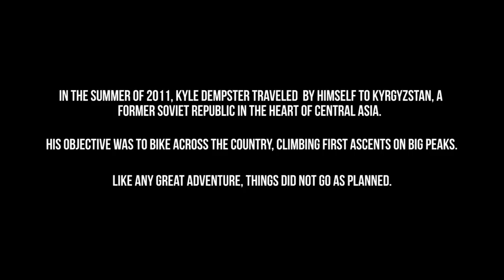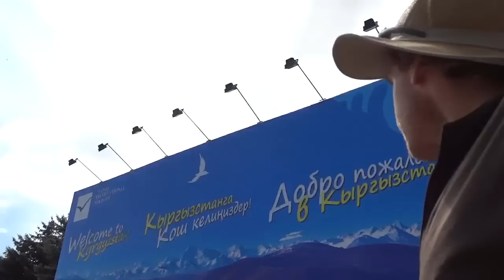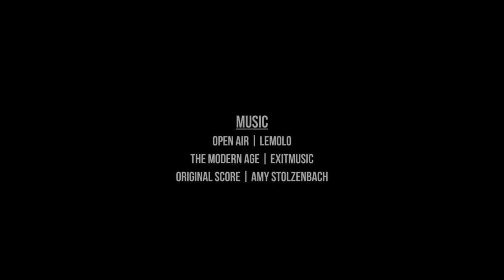The Road from Karakol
In summer 2011, Outdoor Research athlete Kyle Dempster took off on his bike across Kyrgyzstan with a couple mostly-accurate maps, a trailer full of climbing gear, and a vocabulary of 10 Kyrgyz words. He spent two months pedaling and pushing the bike more than 1200 km on roads of variable states of neglect, wading through wild rivers, dealing with corrupt military checkpoint staff, and soloing a handful of unclimbed alpine rock and mixed routes. He recorded the journey, his camera his only partner, friend, and sometimes the only receiving end of his conversations for days at a time.

In 2013, Kyle's self-shot footage of his journey in Kyrgyzstan made it to the desk of filmmakers Fitz Cahall and Austin Siadak, who were asked to look at the footage and see if there might be enough to chop together a 4-minute climbing film. They saw a lot more potential in it, and turned it into the 25-minute "The Road From Karakol," which debuted at the 5Point Film Festival and took home the Best In Fest award.

The film premieres online today, and we hope it will inspire you to start dreaming up your next adventure.
Film by Duct Tape Then Beer

Music
Artist: Lemolo
Song: Open Air
Artist: Exit Music
Song: Modern Age
Original score by Amy Stolzenbach